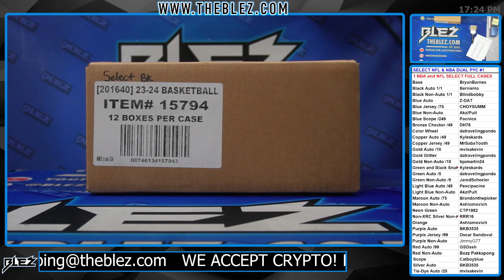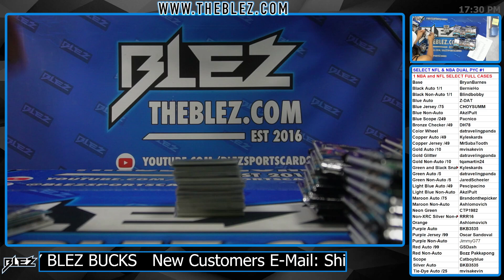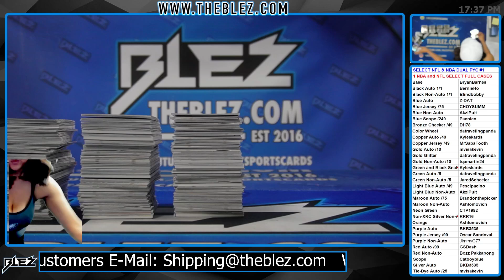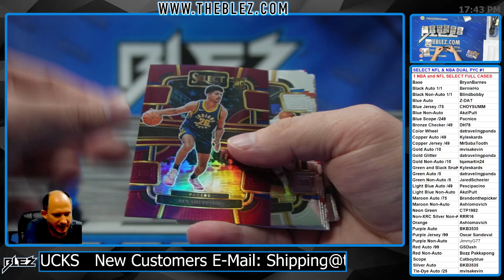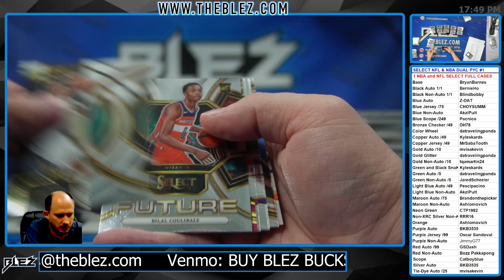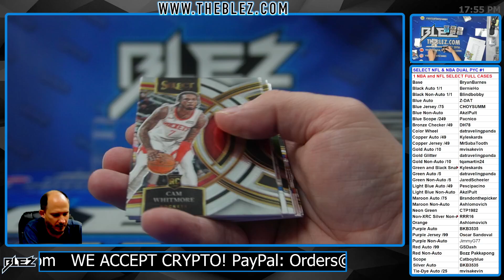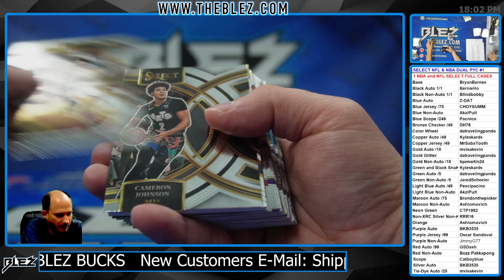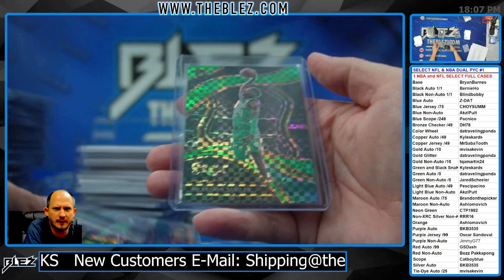Dual Case Select NBA and NFL 2 FULL CASES #1 Pick Your Color Part 2 of 2 NBA Case